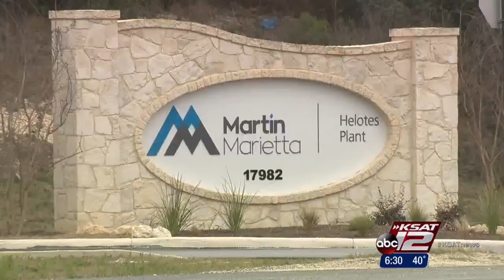Helotes residents concerned about changing scenery